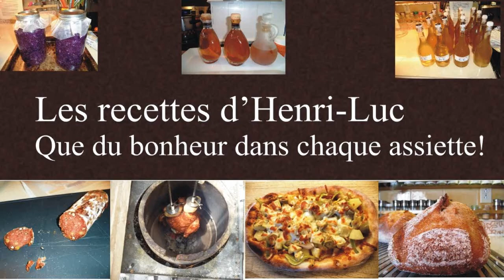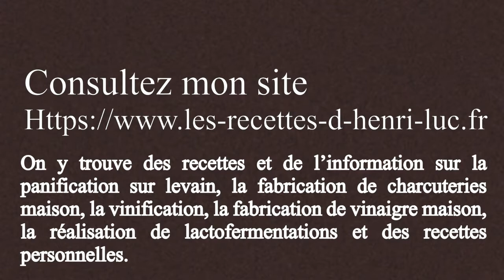Authentic and Traditional Sourdough Genovese Focaccia / Focaccia de Gênes au levain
Comment faire une focaccia genovese au levain / How to prepare a sourdough focaccia genovese
↓ ↓ ↓ PLUS D'INFO  / MORE INFO ↓ ↓ ↓

Dans cette vidéo j’explique comment préparer une focaccia genovese authentique et traditionnel étape par étape. Si vous voulez faire du pain au levain, alors cette vidéo est pour vous!
In this video I explain how to prepare the authentic and traditional genoveses focaccia  step by step. If you want to make sourdough bread, then this video is for you!

Dans cette vidéo je vous montre comment faire un focaccia / In this video I show you how to prepare a focacciabread

Introduction
Préfaçonnage / Pre-Shaping
Façonnage / Shaping
Grignage / Scoring
Cuisson / Baking